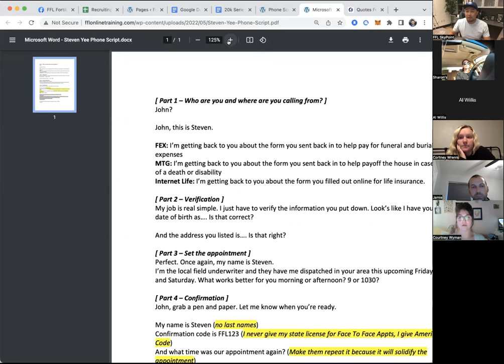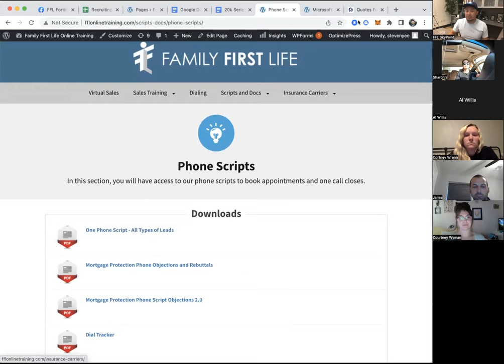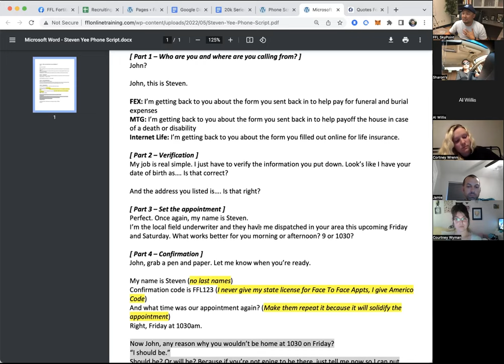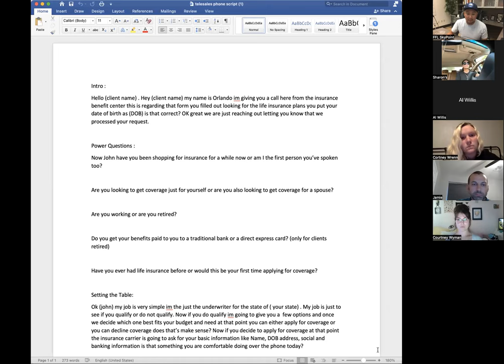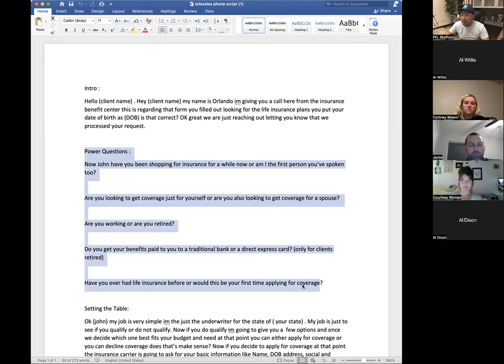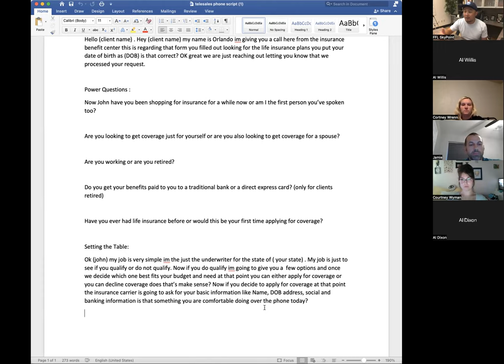Phone Script Workshop - Steven Yee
The 5 Reasons Why This Is The Best Place For You:

1. TOP COMPENSATION -- Carrier Contract Rates Up To 145% PLUS Bonuses.

2. TOP TRAINING -- Free Training from TOP Producers in the ENTIRE INDUSTRY! Learn from agents who protect 400+ families a YEAR!

3. TONS OF FRESH LEADS -- Access to tons of high intent leads! Direct Mail Mortgage Protection/Final Expense, Internet, Facebook Final Expense, Live Transfers, and many more!

4. NO FEES/NO CONTRACTS -- No fees to join FFL, no monthly fees to stay in FFL! You also sign NO contracts to be held at FFL!

5. VESTED RENEWALS -- You own your book of business from day one! No waiting period or vesting period!

Learn more about Family First Life SkyPoint or call 1-877-FFL-SKYP | 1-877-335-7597